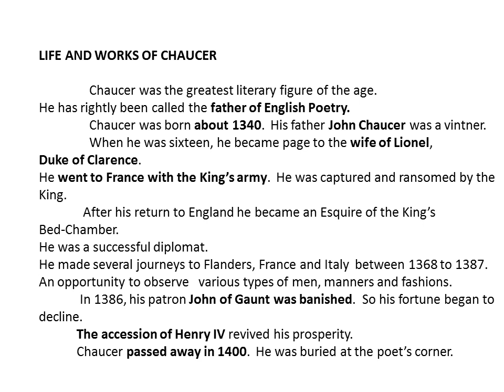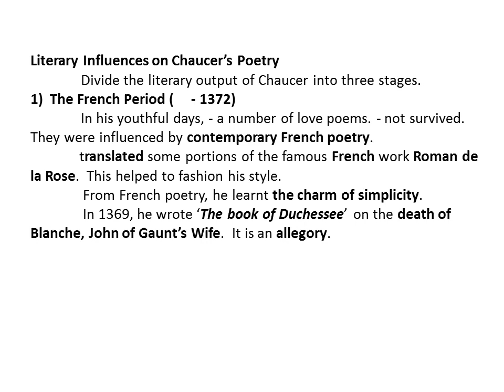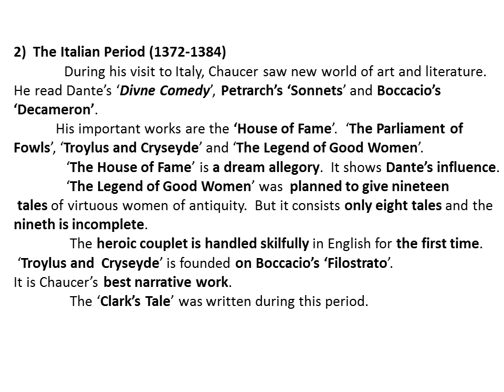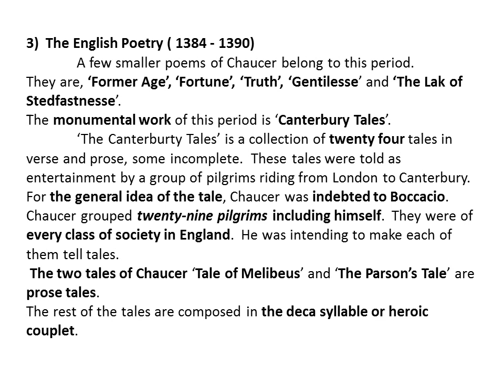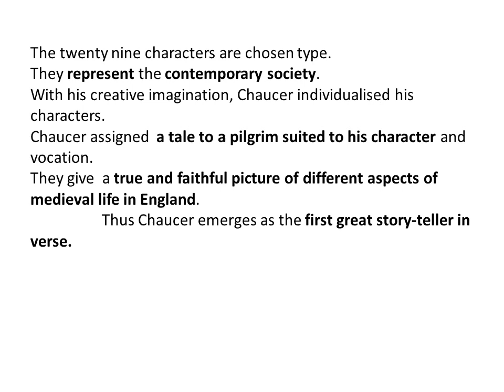Life and Works of Geoffrey Chaucer / in Tamil / Bharath Ravindran / Bharath Academy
BHARATH RAVINDRAN.